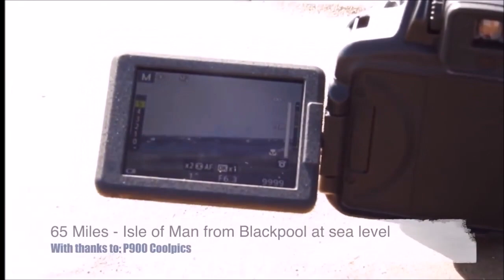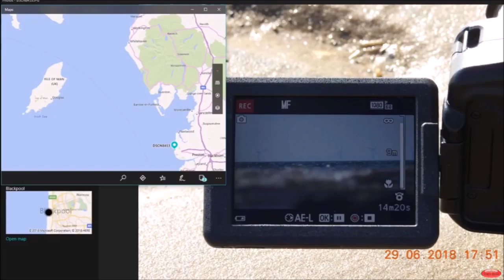FERC - 65 Miles Isle of Man from Blackpool at sea level ▶️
Flat Earth proof once again, here we see a distance of 65 miles - (Blackpool) to the (Isle of Man) at sea level, and NO CURVATURE!!!
With credit & thanks to: P900 Coolpics for original video & permission to share, please see her channel